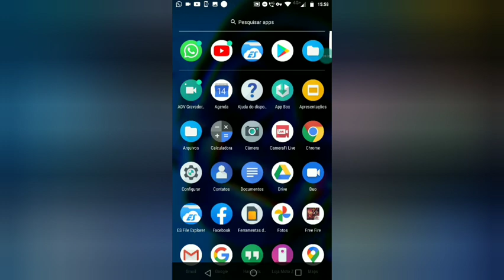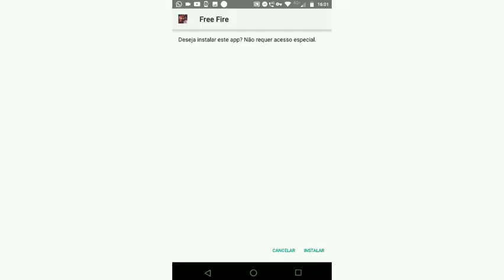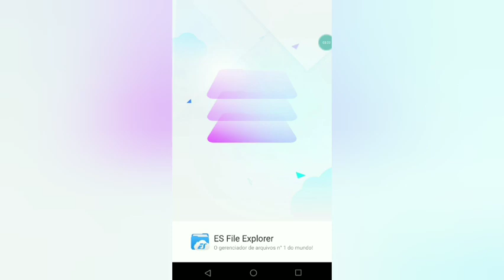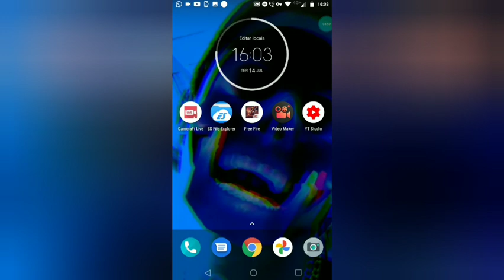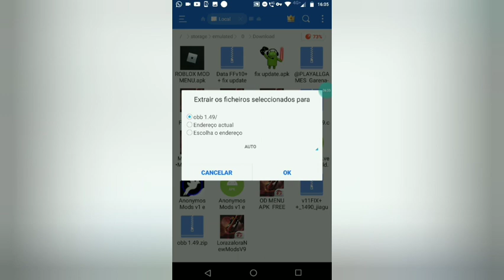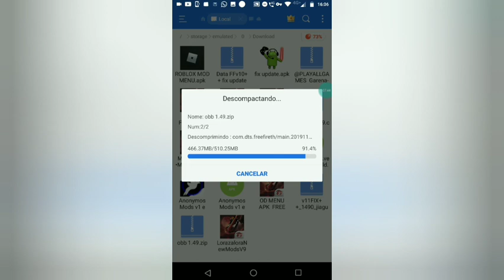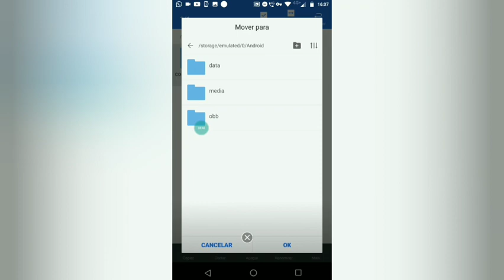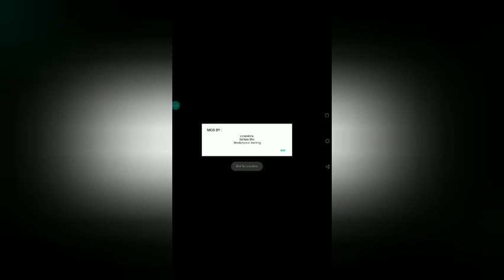VOLTE A JOGAR NO SEU LORAZALORA V9 AGORA MSM💥💥SEM ERROS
Tropa voltem a jogar da aquele capão sinistro mano isso msm corrigido método de voltar a jogar no lorazalora v9 não perca tempo mais uma do MªNdRäk..

 (JAYA FF)